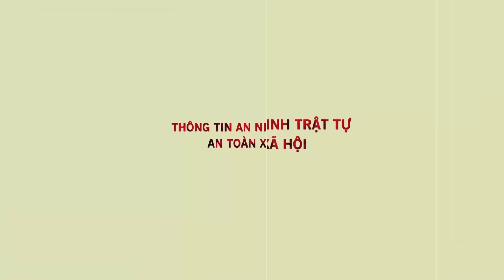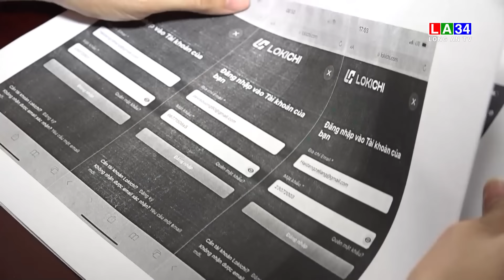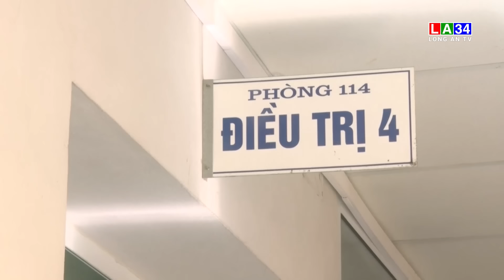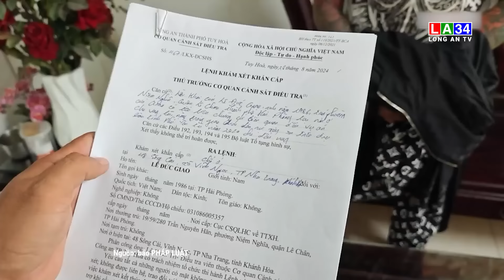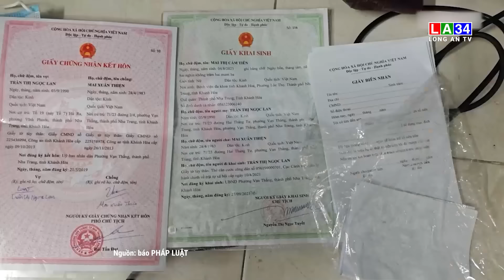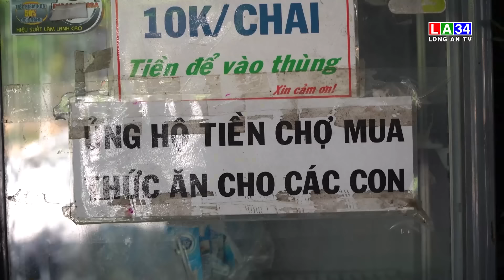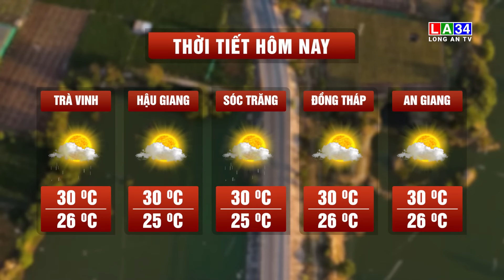Bản tin An ninh cận cảnh 06/09/2024